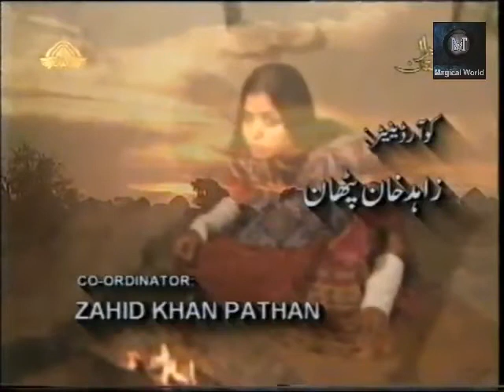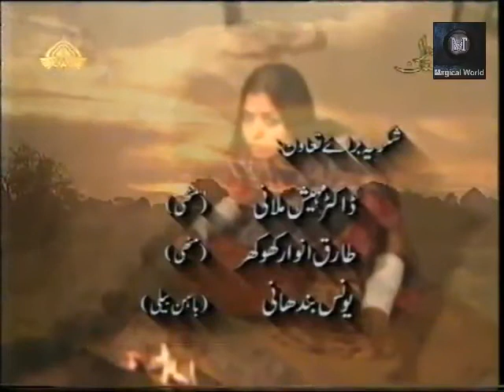Sadori سدوری | Episode 4 | PTV Golden Drama 2005 (Ayub Khosa)